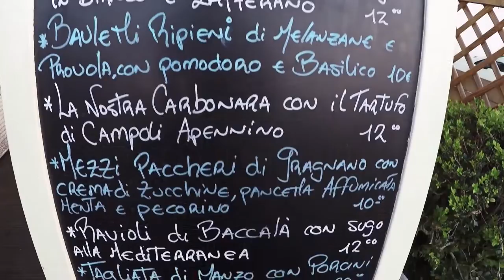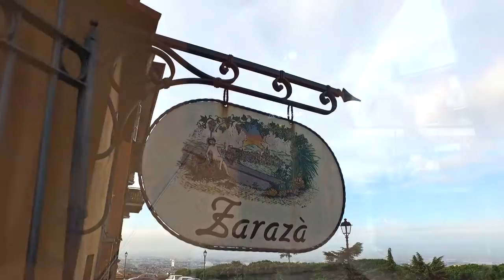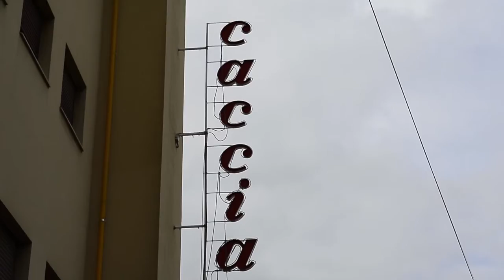Le Cucine di Frascati